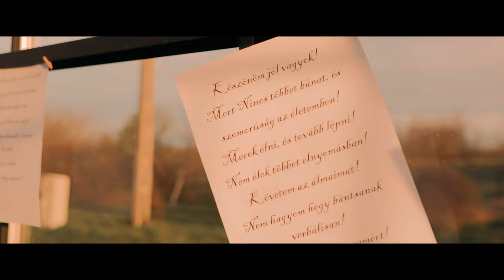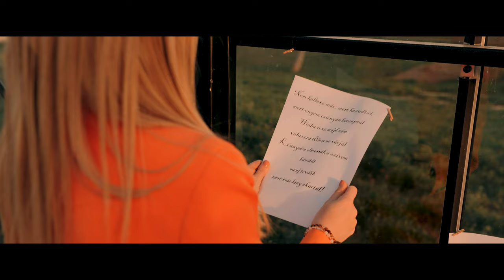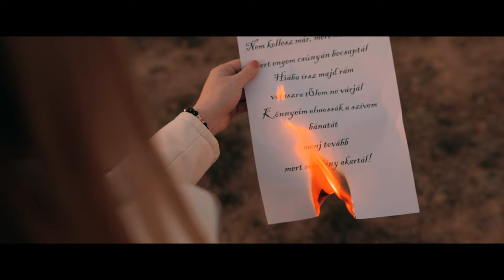Bodonyi Bea - Jól vagyok (Official Music Video) |SLÁGER TV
►Előadó: Bodonyi Bea

Bodonyi Bea a Sláger TV egyik legújabb felfedezettje, énekesnője, aki 2021-ben csatlakozott a csatorna mulatós előadói csapatához. A Sláger TV műsoraiban és fellépésein saját dalai mellett közismert slágereket is énekel, ezzel biztosítva, hogy minden korosztály megtalálja a szívéhez legközelebb álló zenéket.

► A videoklipet az Antemius Media készítette.
Operatőr/utómunka: Simon Dávid

BODONYI BEA - JÓL VAGYOK DALSZÖVEG

Köszönöm jól vagyok
Többe nem várok rád, ahogyan régen.
Magányos bús napok
Túl sokat sírtam már ,legyen vége
Nem adok több napot
Valaki másra vár a szívem
Nélküled is jól vagyok
Nem vàrlak vége

refr
Nem kellesz már Mert hazudtàl,
mert engem csúnyán becsaptál
Hiába írsz majd rám
Válaszra tőlem ne várjàl
Könnyeim elmossák  A szívem bánatát
Menj tovább mert mást lányt akartál

Könnyeim elmosták A szívem bánatát

VSz
Köszönöm jó nagyon,
Mert nem kell vàrnom téged!
Gyönyörű új napok
Élem a szabadságom végre!
Nem vàrlak vége